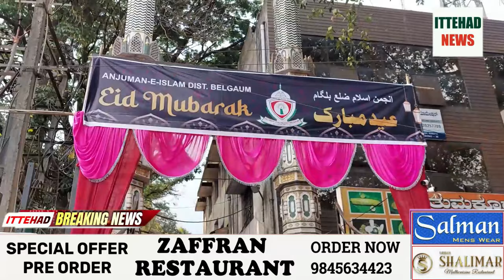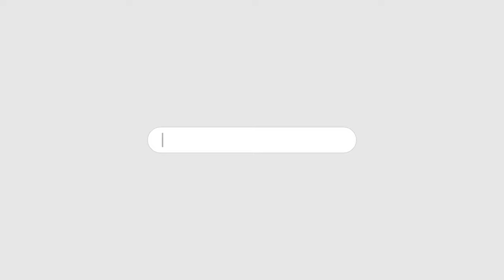ITTEHAD NEWS | BELGAUM NEWS | - EID UL FITR KI TAYYARI - EIDGAH MAIDAN ANJUMAN BELGAUM